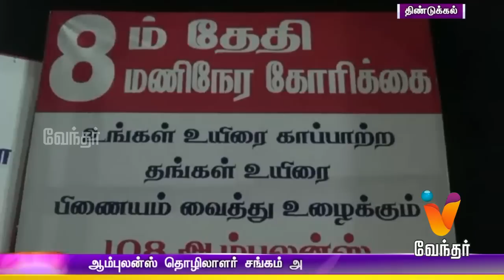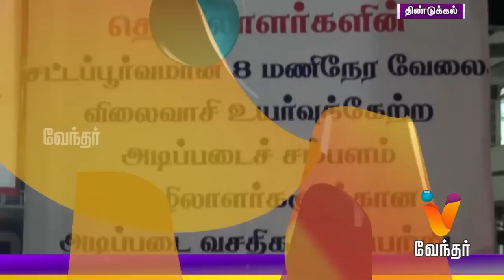Morning News 8.00am | (21/10/2015)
Daily News Update for 21/10/2015